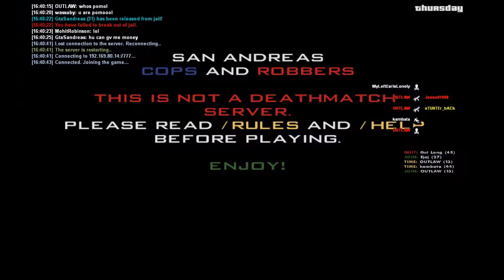SACNR: time out